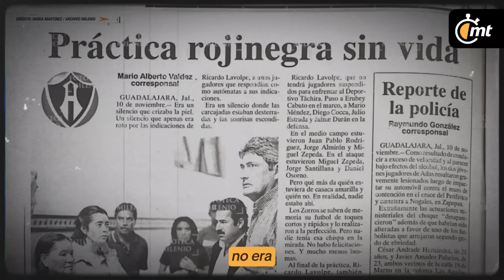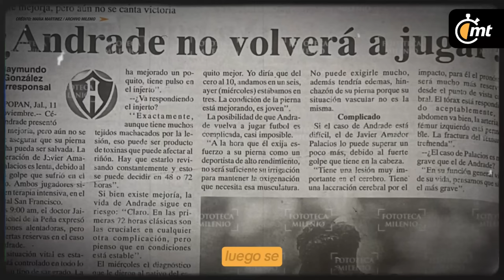"Estoy en paz con la vida"; César Andrade, a 25 años del accidente que cimbró al futbol mexicano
Ya son 25 años de la noticia que cimbró al futbol mexicano y que apagó una estrella que tenía mucho futuro en el mundo del balón, César Andrade perdió una pierna que lo retiró prematuramente de su carrera, algo que sigue estando en su cabeza, pero ya no le quita el sueño ya que la vida le puso otros logros y ahora es empresario.

25 años de aquella madrugada del 10 de noviembre de 1999 en la que Andrade acompañado del también canterano, Javier Amador protagonizó  accidente automovilístico en el Periférico de Guadalajara, producto del impacto yal tener su vida en peligro se le amputó la pierna de derecha